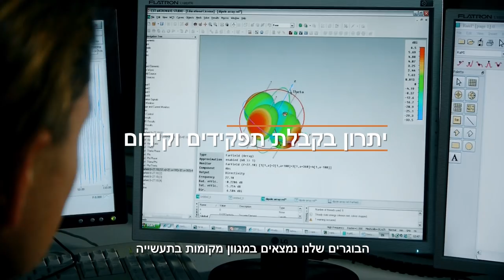המחלקה להנדסת מכונות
המחלקה להנדסת מכונות של SCE מציעה בשני הקמפוסים, באשדוד ובבאר שבע, לימודי תואר ראשון בהנדסת מכונות (.B.Sc).